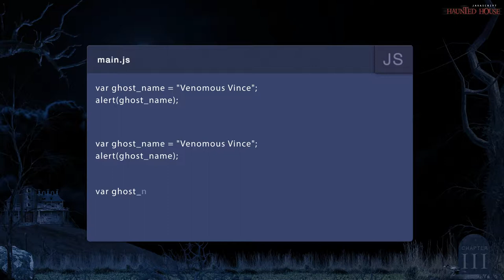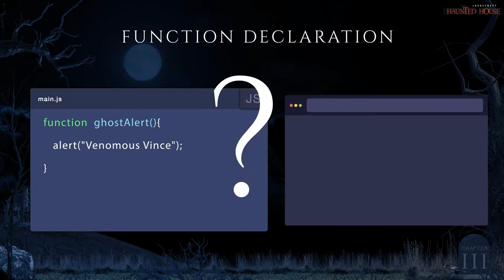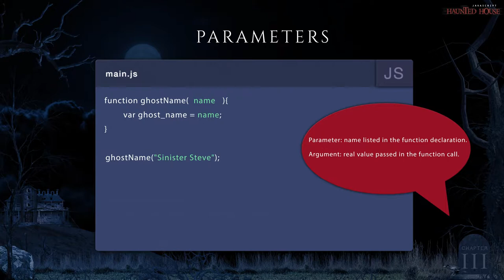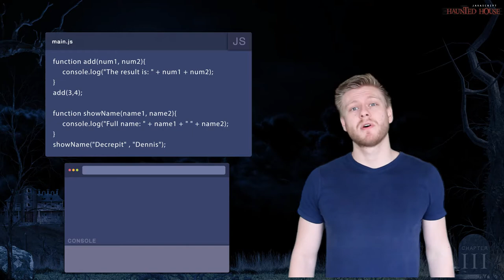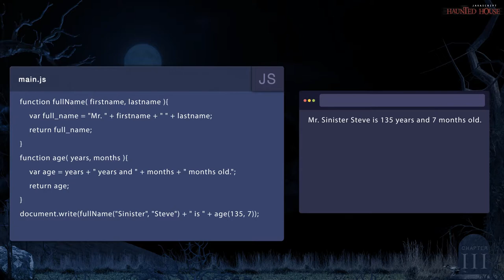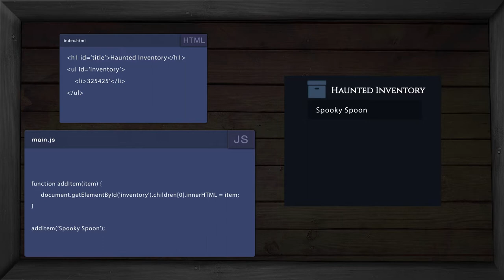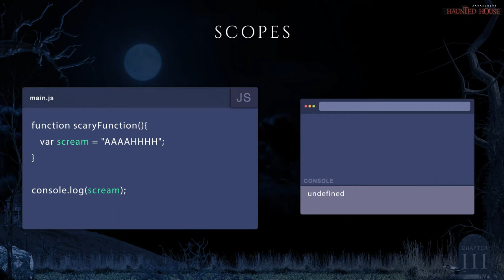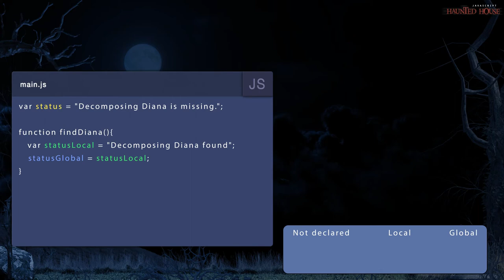Javascript Haunted House - Lesson 3 - The Hall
The JavaScript Haunted House is an online interactive JavaScript course that includes video lesson and fun challenges as you learn through the mystery of a Haunted House.